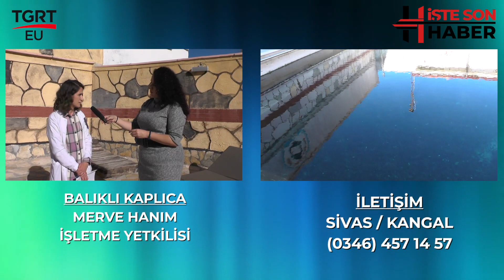Sivas Balıklı Kaplıca